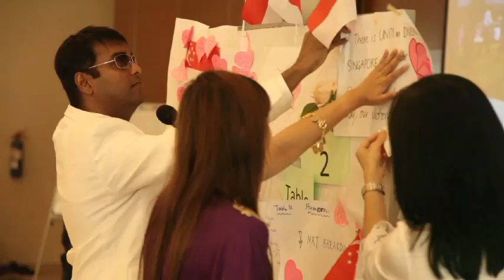SHG National Day Observance Ceremony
We celebrated National Day with Mendaki, CDAC & EA and pledged our unity!